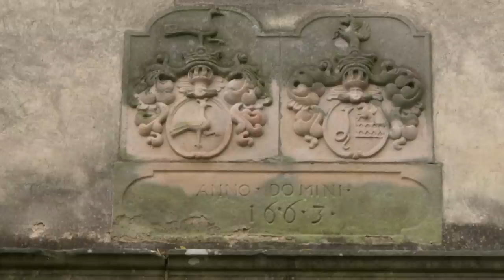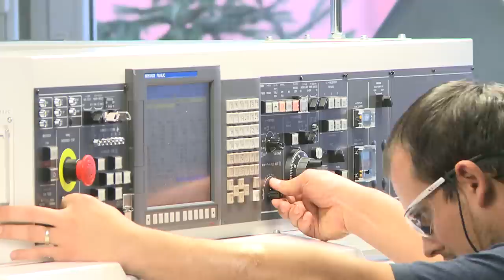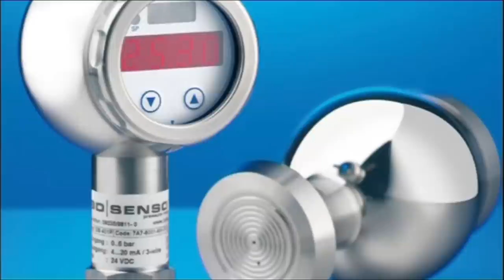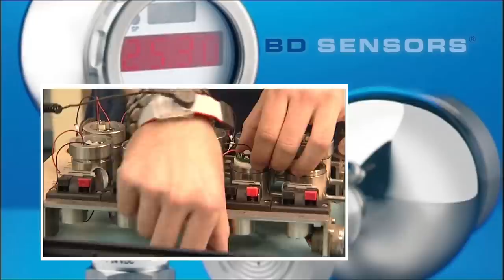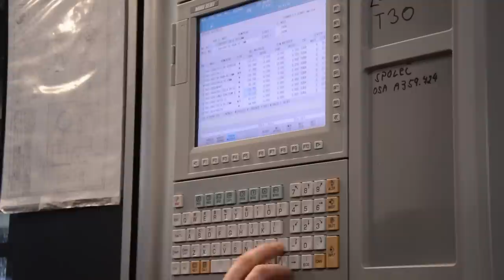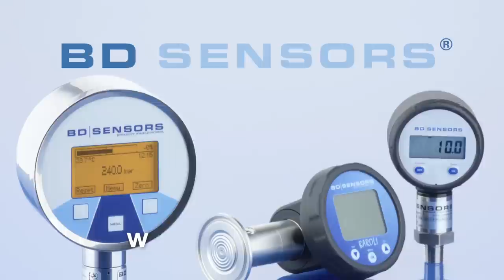BD SENSORS – Measuring Pressure at the Highest World Levels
The latest technology and ancient history meet in Buchlovice. The company BD SENSORS chose Buchlovice as its head office. The company`s premises are built within view of the well-known medieval sight – Buchlov castle. Another well-known sight is a stone`s throw away – the Baroque chateau of Buchlovice.
The company has developed dynamically since it was founded 20 years ago.  It has become a reliable supplier of pressure transmitters and level probes for domestic and foreign customers. This development has not just been within the confines of the Czech Republic, but the company has also progressively expanded abroad. BD SENSORS currently employs over 200 people in four branches in Germany, the Czech Republic, Russia and China. BD SENSORS has been specialised from the very beginning in electronic pressure-measuring technology.  The thorough strategy of focussing on development, production and quality has helped the company over a relatively short time to become an important producer of electronic pressure-measuring devices on the world stage.
BD SENSORS is based on the high quality and reliability of their products – the company has therefore been awarded all the important certifications and its products can be labelled with the European certification CE. The introduction of a health and safety control systems give BD SENSORS the right to use the title “Safe Company”.
BD SENSORS have been involved in a number of important trade fairs in the field.  Over the past couple of years, BD SENSORS` eye-catching stand with its inimitable logo has been presented at trade fairs such as Brno, Prague, Hannover, Munich, Moscow and at other important events.
Since its establishment BD SENSORS has expanded its range from the original 4 types of transmitters to its current 80.  In addition, the company has developed hundreds of applications to meet client requirements, which shows the competence and flexibility of BD Sensors. The excellent value of the products is the proof of how BD SENSORS increasingly continues to meet its ambitious aim – to be the one for the customer who successfully solves their problem. BD SENSORS is ready and able to offer the right solution both for mass production and for small quantities of specialized products for any environmental conditions with any mechanical or electrical connections.
BD SENSORS offers a range of several thousand types of pressure-measuring instruments.  They are made to order and the manufactured goods are ready to be despatched within 5 days.
BD SENSORS has set its sights for the future on constant maintaining and improving the quality of production, building and strengthening its position as a reliable supplier of affordable pressure-measuring devices at the highest international standard.